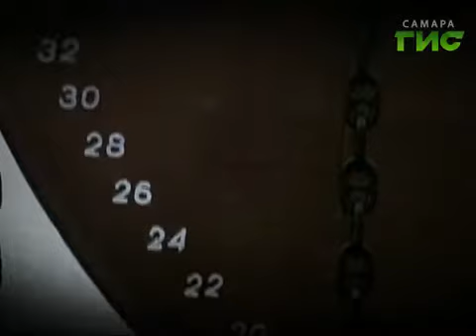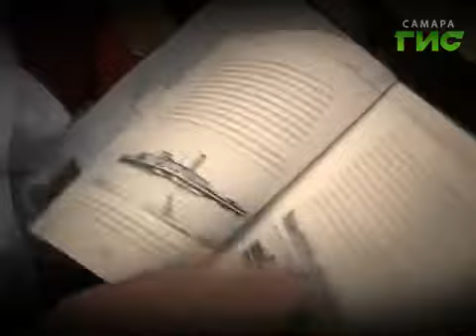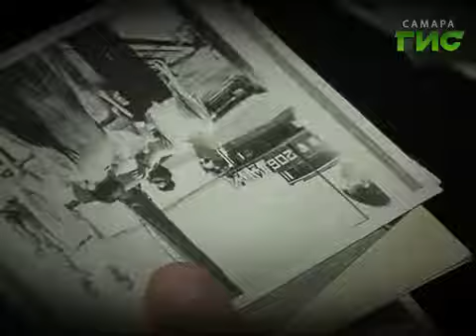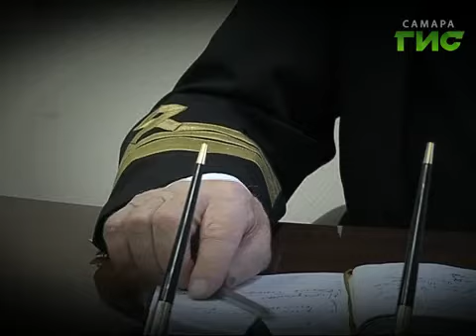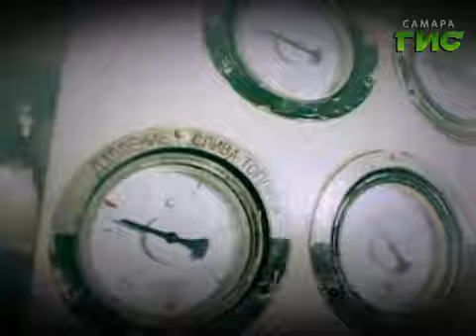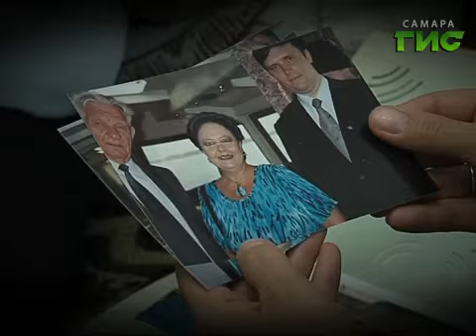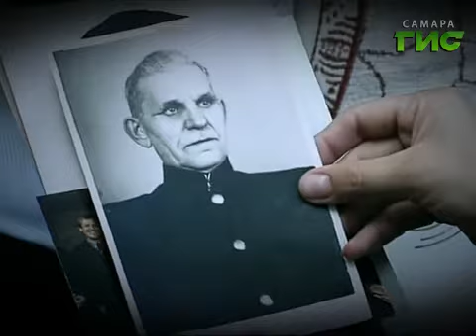Интервью. Памяти почетного гражданина Самары В.В.Пермякова посвящается...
Памяти почетного гражданина Самары В.В.Пермякова посвящается...